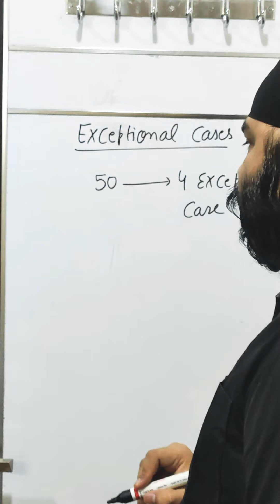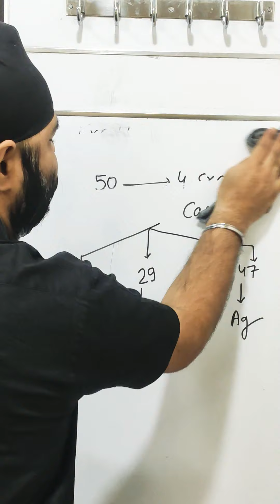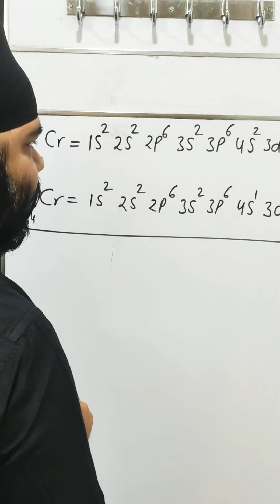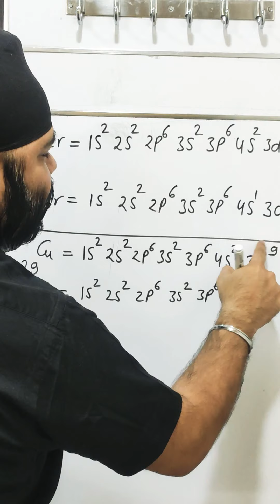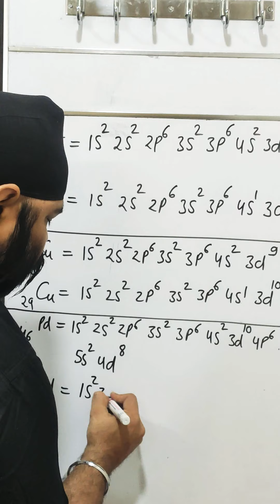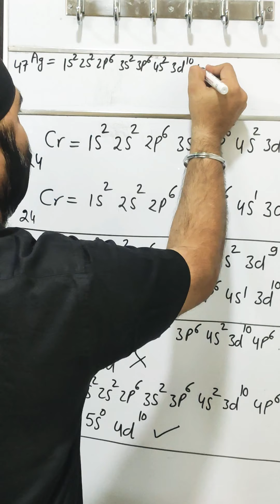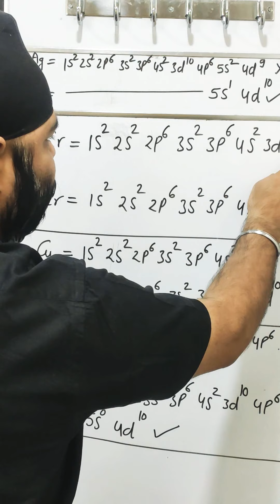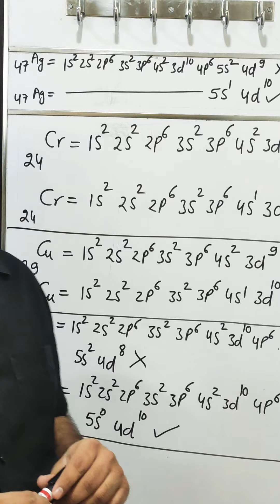Chapter ATOMIC STRUCTURE,Topic No-25, Exceptional Electronic Configuration